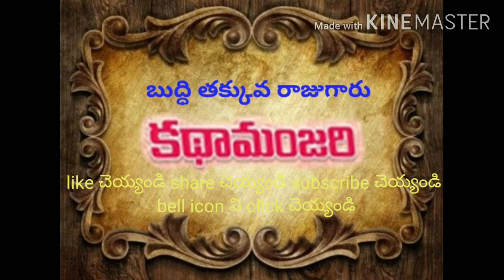బుద్ధి తక్కువ రాజుగారు 16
This is funny story about a foolish king and his decisions. Listen and enjoy
హాయ్ ఫ్రెండ్స్ ! ప్రభా గోపాలం కథా మంజరి కి స్వాగతం మన ప్రాచీన సాంప్రదాయంలో  కథలకు చాలా ప్రాముఖ్యత ఉండేది. కథల ద్వారా పాతతరపు సంగతులను విజ్ఞాన విషయాలను కొత్త తరాల వారికి అందించేవారు ప్రతి ఇంటిలోనూ అమ్మమ్మలు, నానమ్మలు ,తాతయ్యలు. పిల్లలకి జోల పాటలతో పాటు కథలను కూడా చెప్పి నిద్రపుచ్చే వారు.  ఈ కథ అనేది పిల్లలకు పెద్దలకు కూడా ఒక వినోద విజ్ఞాన అంశంగా ఉండేది. కానీ నేటి రోజులలో సినిమాలు టీవీలు మొబైల్స్ కథల స్థానాన్ని ఆక్రమించేశాయి. అన్ని విషయాలను కళ్లకు కట్టినట్లు చూపిస్తే మన మెదడుకు ఊహాజనిత శక్తి అనేది తక్కువ అయిపోతుంది. కానీ కథలు వినడం వల్ల ఆ కథ లోని  విషయాన్ని మనమే ఊహించుకునే ప్రయత్నం చేస్తాం. అందువల్ల మన మెదడు పదును ఎక్కుతుంది, అంతేకాకుండా నిరంతరం పిల్లలు పెద్దలు కూడా కళ్ళకు చాలా శ్రమ ఇస్తున్నారు, ఎందుకంటే టీవీలు మొబైల్స్ కంప్యూటర్స్ అన్ని కూడా చూసేవె, పిల్లలకి పెద్దలకి చూసి ఆనందించే విషయానికి బదులుగా విని ఆనందించేందుకు గాను,మన పురాతన సాంప్రదాయమైన కథలను వినడం అనే ప్రక్రియను అందరికీ అలవాటు చేయాలనే నా ఈ కథామంజరి రూపుదిద్దుకున్నది. నా సంకల్పానికి చేయూతని ఇస్తారని,  పాతతరపు కథలను మీరు విని మీ పిల్లలకు కూడా వినిపిస్తారని ఆశిస్తున్నాను.  నా ప్రభాగోపాలం చానల్లో కథా మంజరి శీర్షిక పేరుతో చక్కనైన తెలుగు కథలను (చందమామ కథలు, పేదరాశి పెద్దమ్మ కథలు, మా అమ్మమ్మ నాన్నమ్మ చెప్పిన పాత కథలు,  తెనాలి రామకృష్ణుడు కథలు, అక్బర్ బీర్బల్ కథలు) నాదైన  శైలిలో కథ చెప్పి పొందుపరుస్తున్నాను.  తప్పక విని ఆనందిస్తారని నా చానల్ ని సబ్స్క్రైబ్ చేస్తారని, మీ స్నేహితులకు,కుటుంబ సభ్యులకు,  షేర్ చేస్తారని కోరుకుంటున్నాను. నేను చేసే ఈ ప్రయత్నంలో ఏవైనా తప్పులు దొర్లితే పెద్ద మనసుతో మన్నించాలని ప్రార్థన. ఈ ప్రయత్నానికి మెరుగులు దిద్దేందుకు, మీ విలువైన సూచనలు సలహాలు కూడా ఇస్తారని ఆశిస్తున్నాను.                   ఇంకొక్క చిన్న సూచన మీకు అన్ని రకాల ఆలోచనలు టెన్షన్స్ మరిచిపోయి చక్కటి చక్కటి నిద్ర పట్టాలంటే మీ మొబైల్ లో ఈ కథని ఆన్ చేసి ఇయర్ ఫోన్స్ చెవిలో పెట్టుకొని మొబైల్ లైటింగ్ రాకుండా బోర్లించి బోర్లించి పెడితే గాఢమైన నిద్ర మీ సొంతం ఇది నా స్వానుభవం.                                        ధన్యవాదములు.                                                     ఇట్లు మీ ప్రభా గోపాలం .